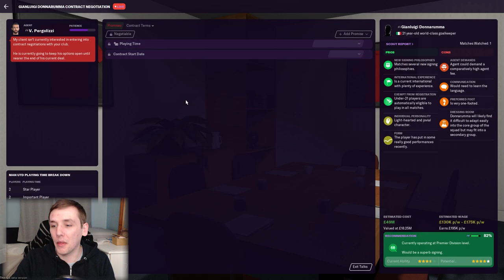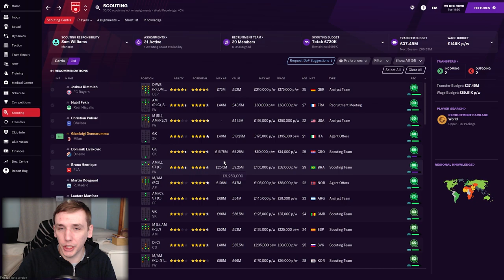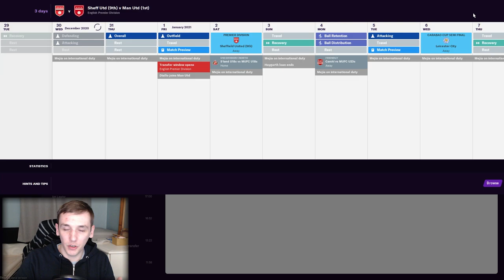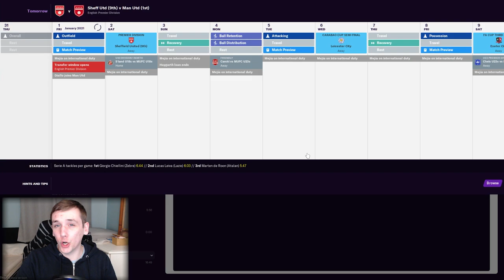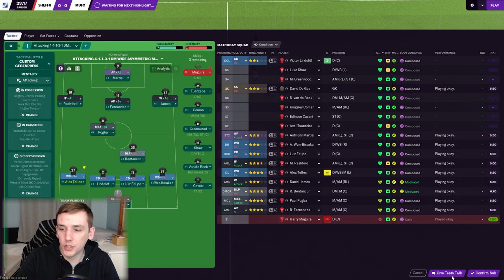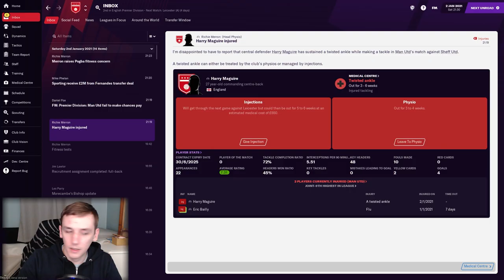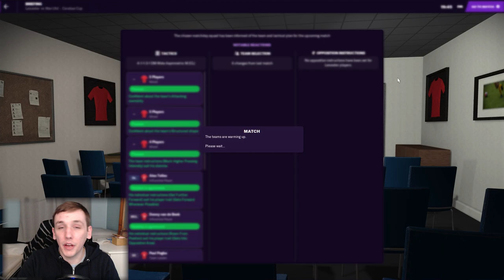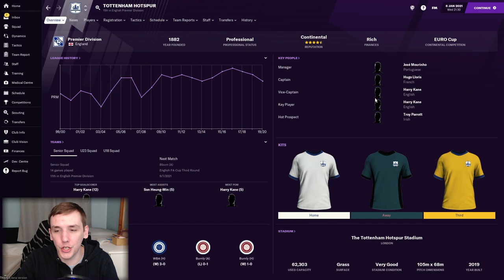FM21 | MANCHESTER UNITED | EP6 | APPROACH TO SIGN, PLEASE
In today's episode we take on Sheffield United and Leicester in the Premier League and League Cup respectively.

Dan James is a God.